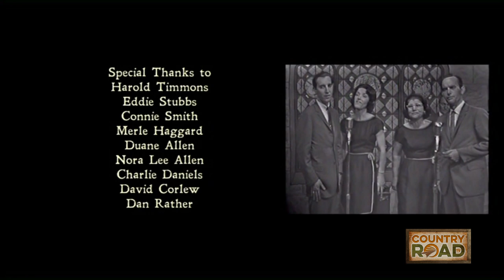New Haven Collections - Chuck Wagon Gang Ep9